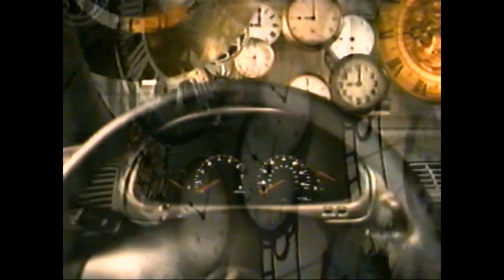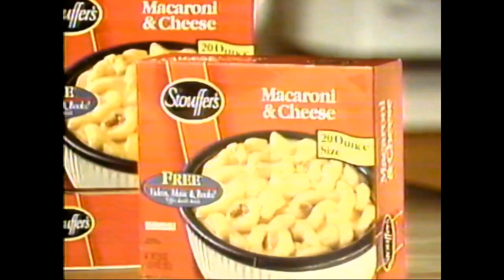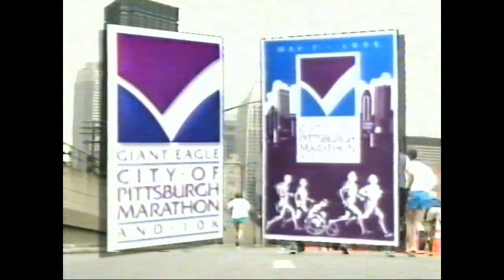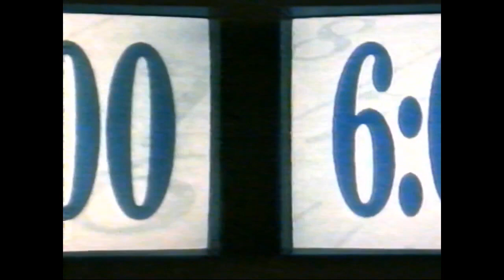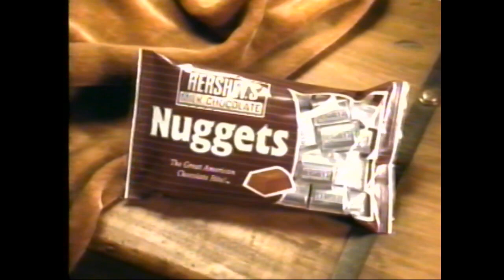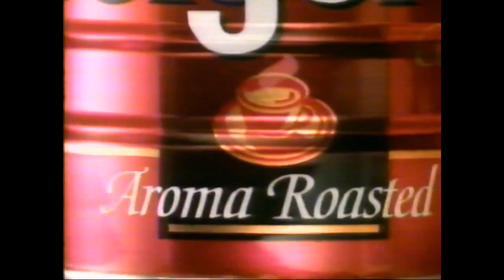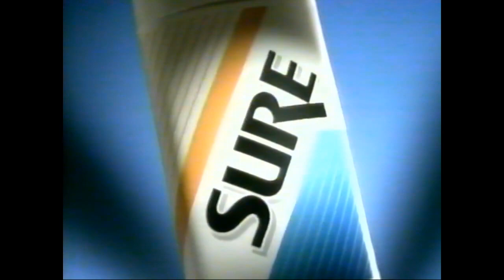Vintage TV Commercials 1980-1990 etc 2